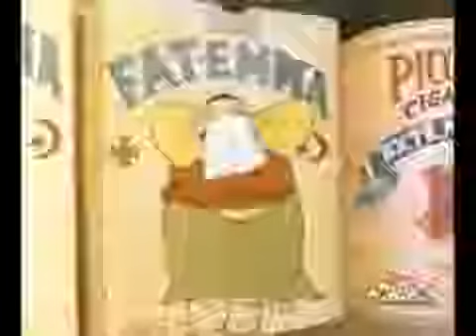Looney Tunes Smoking Montage 2 0